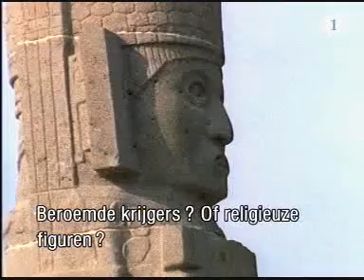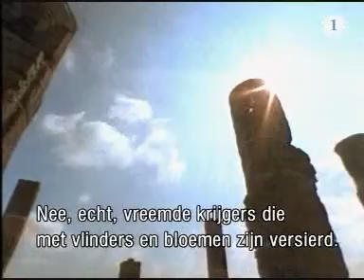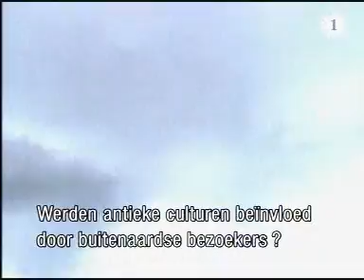Erich von Daniken (2.part) Ancient flying machines, Genetic engineering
Erich von Daniken. Ancient flying machines, Monuments, Genetic engineering.